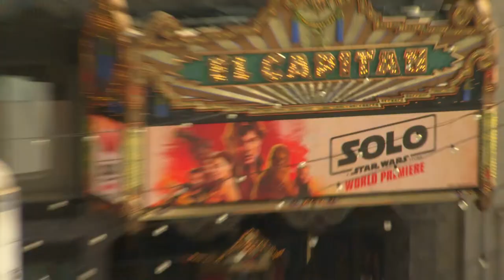Solo: A Star Wars Story World Premiere VNR || SocialNews.XYZ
Watch Solo: A Star Wars Story World Premiere VNR

Through a series of daring escapades, young Han Solo meets his future co-pilot Chewbacca and encounters the notorious gambler Lando Calrissian.

Starring: Alden Ehrenreich,Woody Harrelson,Emilia Clarke,
Donald Glover, Thandie Newton, Phoebe Waller-Bridge, Joonas Suotamo,Paul Bettany
Director: Ron Howard
Film series: Star Wars
Music composed by: John Powell, John Williams
Screenplay: Lawrence Kasdan, Jon Kasdan